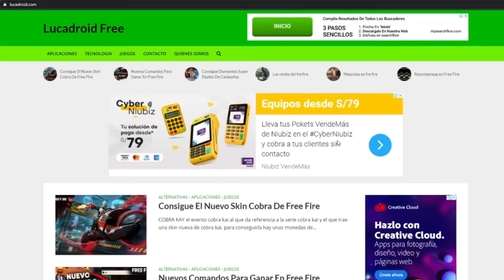4 TÉCNICAS SECRETAS PARA SOLUCIONAR EL BUG DEL JOYSTICK EN BLUESTACKS, MSI, MEMUPLAY ✅ FREE FIRE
🔴ABRÍR LA DESCRIPCIÓN🔴

🔥CORRE A CONSEGUIR TUS PASES ELITES PARA FREE FIRE🔥

📌 Contacto para colaboraciones, comerciales o asuntos profesionales:
©Video hecho y producido por Aicrag 97©